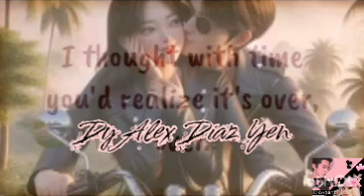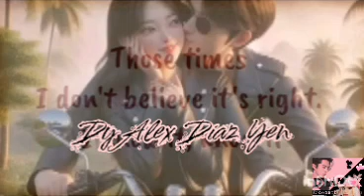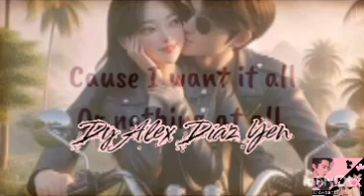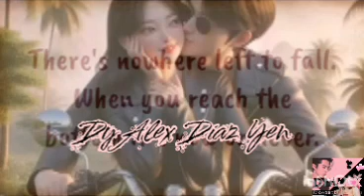All or nothing Lyrics music at DyAlex Diaz Yen💍💐